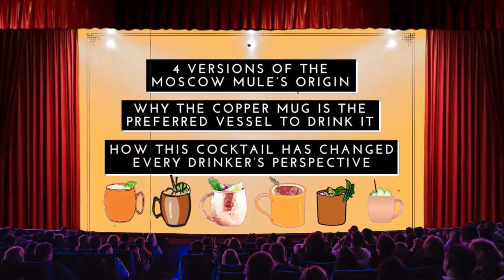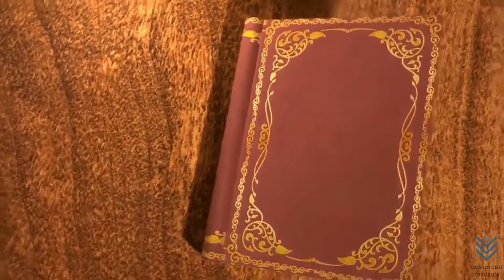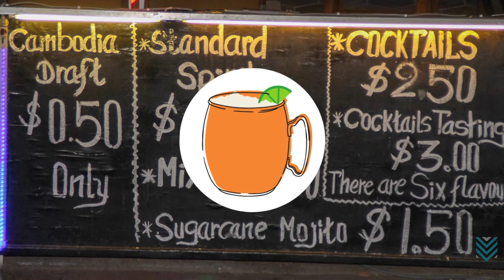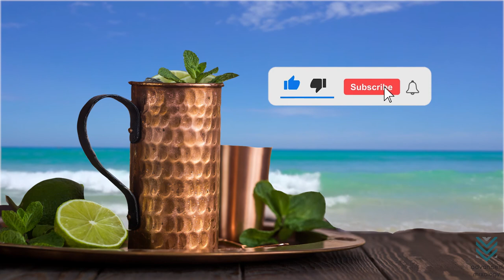How the Moscow Mule Went from Obscurity to Iconic Cocktail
Moscow Mule’s legend is finally here, so how did the Moscow Mule go from obscurity to iconic Cocktail? It is a beverage on the list of enigmatic drinks. Vodka, lime juice, and ginger beer make up this mixed drink. It's famous for being served in a signature copper mug. It is now available in a variety of flavors, but the original recipe calls for only three ingredients.

🍺 How To Make Keto Moscow Mule: Keto-Friendly Drink For Your Health

✅ Timestamps:

0:00 How the Moscow Mule Went from Obscurity to Iconic Cocktail
0:28 Where Did the Moscow Mule Come From
1:00 First Version of the Moscow Mule’s Origin
2:48 Second Version of the Moscow Mule’s Origin
3:15 Third Version of the Moscow Mule’s Origin
4:14 Fourth Version of the Moscow Mule’s Origin
5:42 Why Copper Mug is the perfect vessel to drink the Moscow Mule
7:01 Where to Find a Modern Moscow Mule